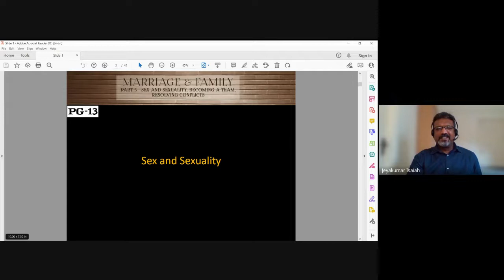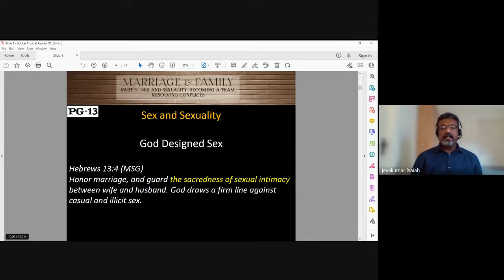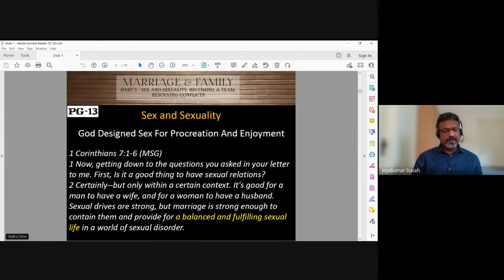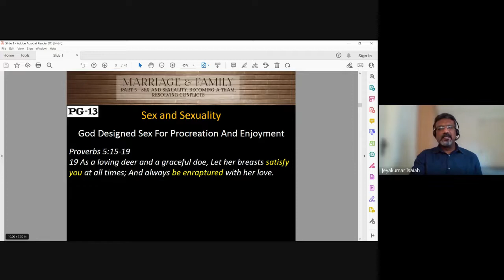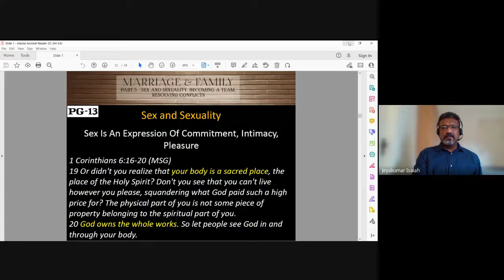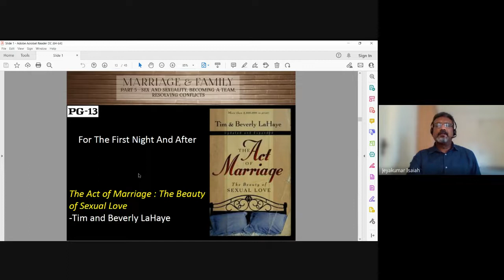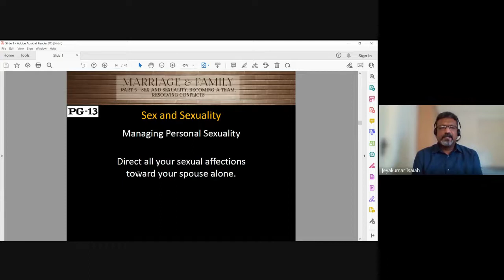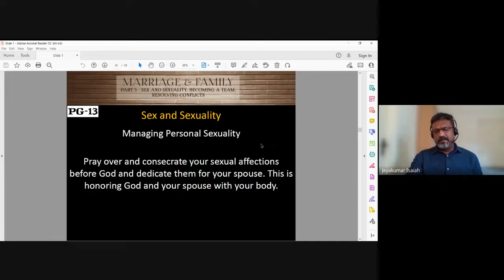Christian Marriage & Family | Lecture 17 : BC202-CM&F-20221004